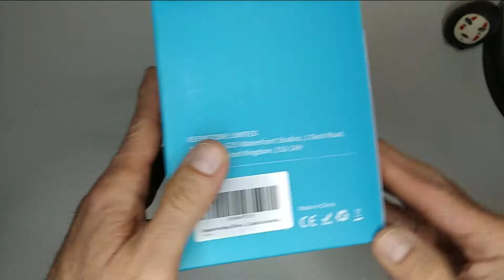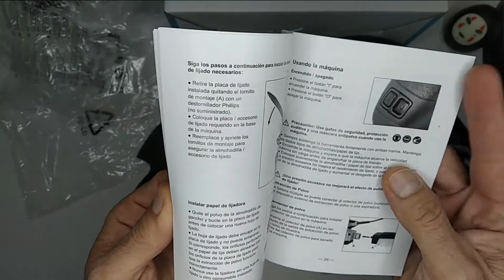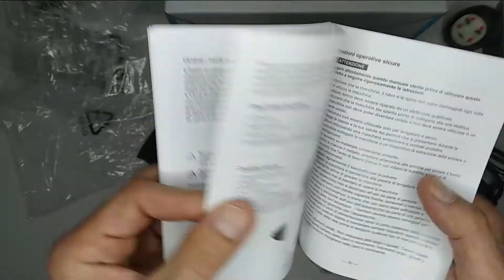Lijadora Eléctrica para Madera - Electric Wood Sander / Multi Sander JD-2442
Vamos a echar un vistazo a una lijadora triangular distribuida por la Marca Morpilot, que trabaja con 220W y a una velocidad de 13000rpm, con esta velocidad se reduce en gran medida los tiempos de trabajo. Incorpora una caja recolectora de polvo, de fabricación resistente, extraíble y lavable, lo que ayuda a mantener la zona de trabajo mucho más libre de polvo y suciedad. La lijadora está fabricada con un diseño elíptico, adaptándose perfectamente a la anatomía de la mano, garantizando total control. Su mango está fabricado en goma blanda, lo que ayuda a reducir la fatiga que normalmente se produce por las vibraciones. En su parte frontal encontramos unas luces LED, que por un lado nos informa del funcionamiento de la lijadora y al mismo tiempo nos puede ser útil para esquinas con sótanos oscuros o con poca luz.
El producto incluye 30 hojas de papel de lija en formato velcro, lo que hace que el cambio de hojas sea cómodo, fácil y rápido. Incluye 15 piezas de papel de lija estándar así como otras 15 piezas de lija de dedo, con diferente grosor.

We are going to take a look at a triangular sander distributed by the Morpilot Brand, which works with 220W and at a speed of 13000rpm, with this speed the working times are greatly reduced. It incorporates a durable, removable and washable dust collector box, which helps keep the work area much more free of dust and dirt. The sander is manufactured with an elliptical design, adapting perfectly to the anatomy of the hand, guaranteeing total control. Its handle is made of soft rubber, which helps reduce the fatigue that normally occurs from vibrations. On its front we find some LED lights, which on the one hand inform us of the operation of the sander and at the same time can be useful for corners with dark basements or with little light.
The product includes 30 sheets of sandpaper in velcro format, which makes changing sheets convenient, easy and fast. Includes 15 pieces of standard sandpaper as well as another 15 pieces of finger sandpaper, with different thickness.